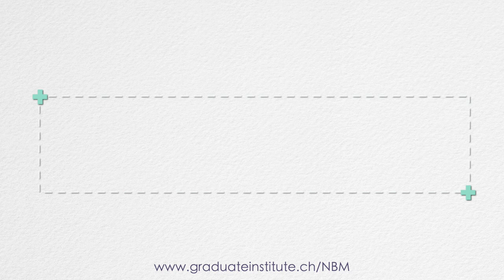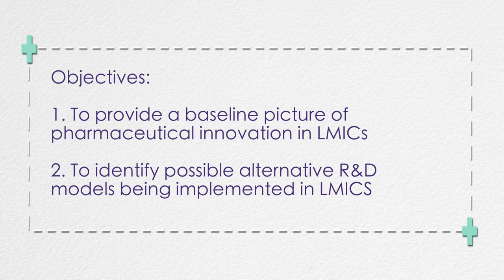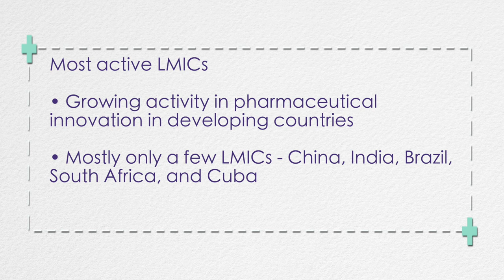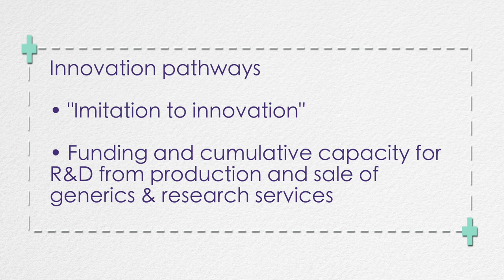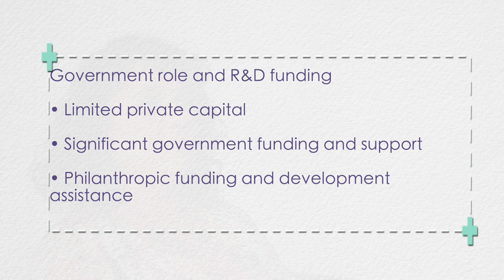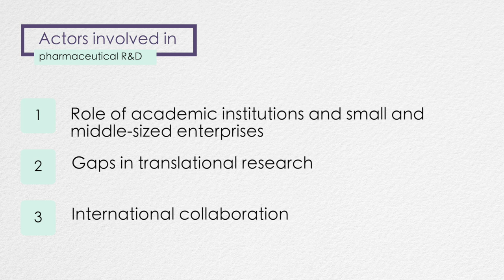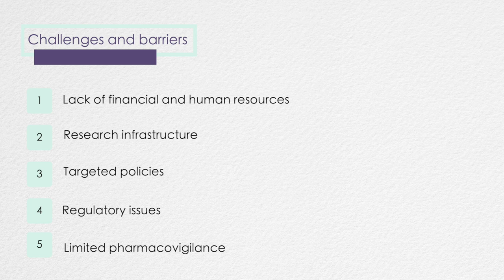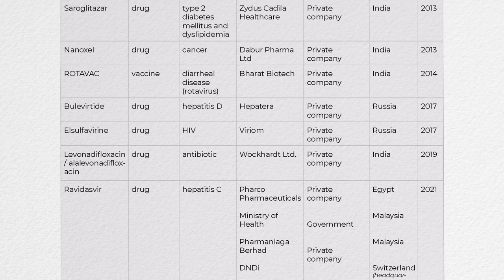Rising Pharmaceutical Innovation in the Global South: Painting with New Colors - Lecture 1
About us:
The Global Health Centre (GHC) is an interdisciplinary research, education, and convening centre of excellence based in the Geneva Graduate Institute.
Founded in 2008, the GHC provides a better understanding of the shifting power balance in global health through academic analysis, contributing to the capacity building of decision-makers, government representatives, international organisations and other stakeholders such as civil society and the private sector. By affirming itself as a leading research centre in global health worldwide, the GHC broadens understanding, contributes to setting agendas and fosters inclusive partnerships.